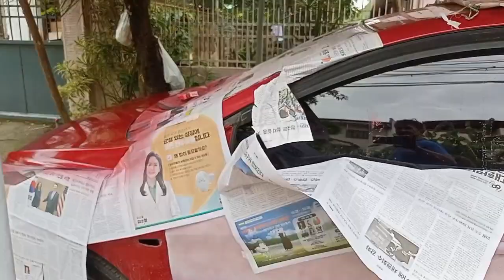PAINT RESTORATION & DETAILS ( Master SAURO'S AutoWorkz )